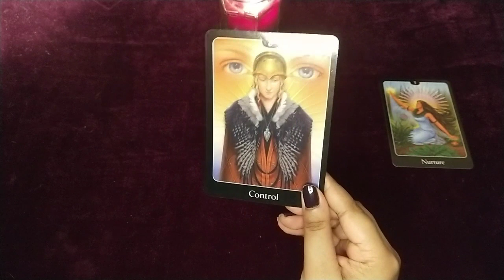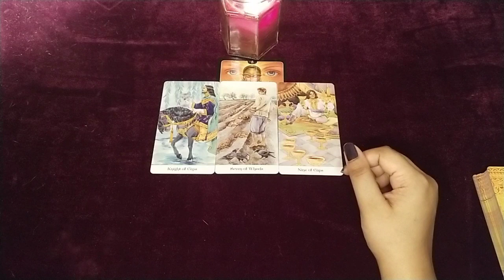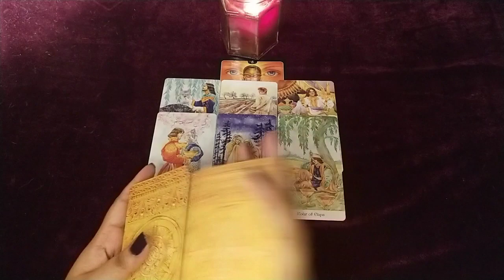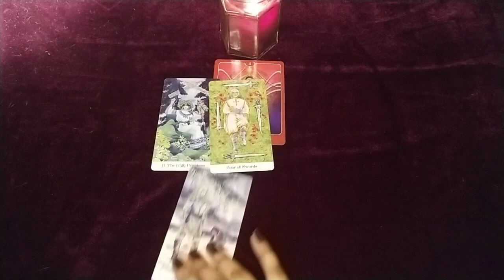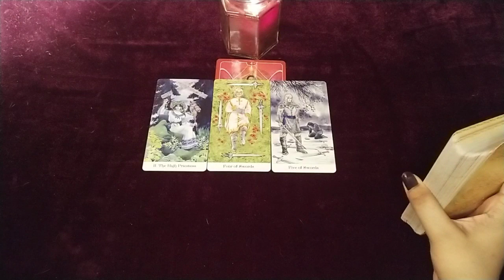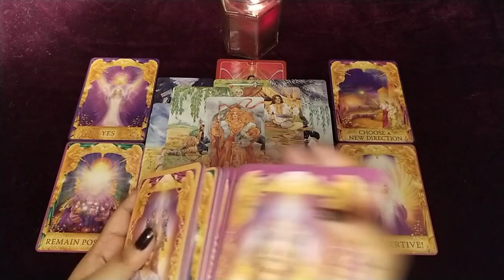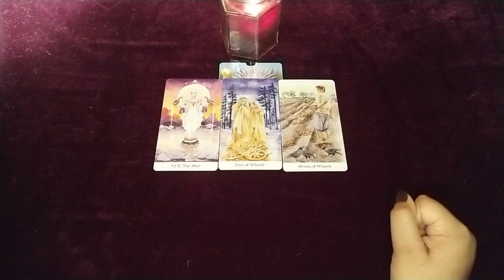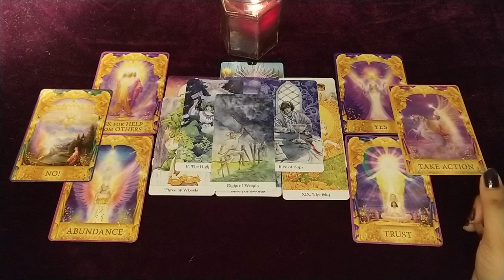**pick a card**UNKE CURRENT FEELINGS/💭THOUGHTS // ADVICE FROM UNIVERSE ⭐❤💫// HINDI TAROT TIMELESS 🌸🙏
This is a general reading about your person's current feelings, situation and guidance.

Time stamps
pile 1 01:28
pile 2 17:58
pile 3 31:22